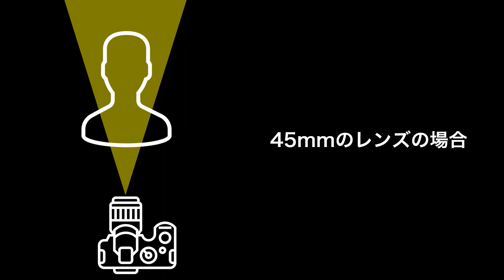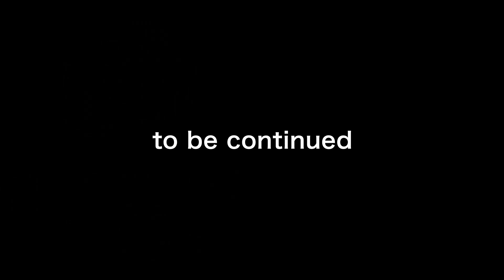田口真行のライブ配信システム徹底解説③「使用レンズの紹介」編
ライブ配信セミナー『田口真行のライブ配信システムの裏側！徹底解説』を再編集したアーカイブ動画の第3弾「使用レンズの紹介」編。

■『ライブ配信システム』紹介シリーズ

過去実施してきたライブ配信の中でも、とくに反響が大きかった内容、その再編集版ということで、内容をスッキリみやすく、さらに新たな差し込み映像もタップリ交えてシリーズでお届けします！

生放送をチェックされた方も、ぜひあらためて視聴いただけると嬉しいです。

ソフトウェアビデオミキサー&配信エンコーダー

ワイヤレスカメラソフトウェア（スマホアプリ）

■関連動画

AIが自動で文字起こし＆字幕合成！カット編集もセリフ単位でカンタンにできる動画編集ツール『Vrew』使い方&実演ライブ